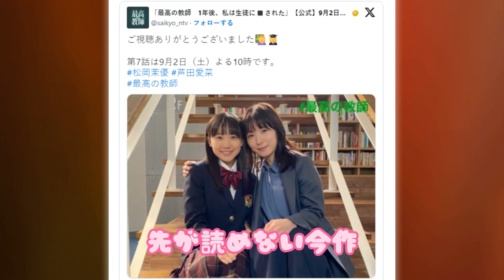松岡茉優『最高の教師』芦田愛菜の死で松下洸平・吉田羊が「本格参戦」新章突入で“教室を飛び出す”壮大な復讐劇へ！松岡茉優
松岡茉優『最高の教師』芦田愛菜の死で松下洸平・吉田羊が「本格参戦」新章突入で“教室を飛び出す”壮大な復讐劇へ！